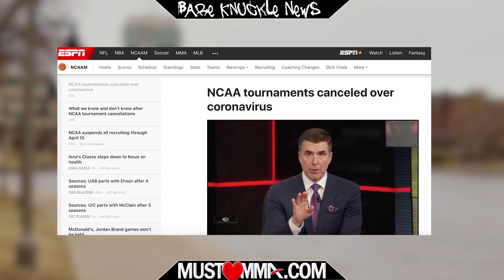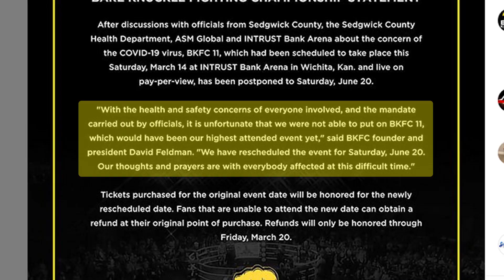BKFC 11 — Hernandez, Rickels on COVID-19 postponement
Must Love MMA was on location in Wichita, KS, to cover all the action at BKFC 11. Instead, we were ringside when the whole event was postponed due to concerns about the COVID-19 coronavirus outbreak. We got the reaction from the fighters and promotion as the news broke. Check it out.

Thanks to all the fighters for interviewing with me 💓